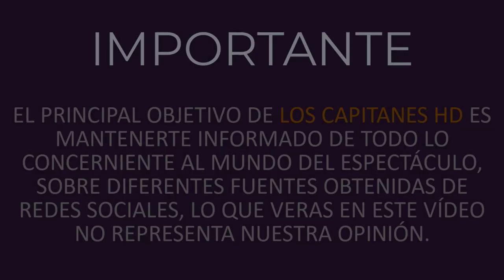Atala Sarmiento habla de la foto que subió Pati Chapoy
Atala Sarmiento habla de la foto que Pati Chapoy compartió junto a ella.

El pasado 7 de enero, Atala Sarmiento y Pati Chapoy acapararon los títulos de algunos medios de comunicaicón que difundieron la fotografía que publicó Pati junto a Atala, con motivo de la celebración de los primeros 25 años del programa 'Ventaneando'.

De inemadiato, la foto de hizo viral y levantó el rumor de que Sarmiento estaría en pláticas con TV Azteca para regresar a dicha emisión de espectáculos, producción que la misma Atala ha descrito como el éxito en su carrera de conductora.